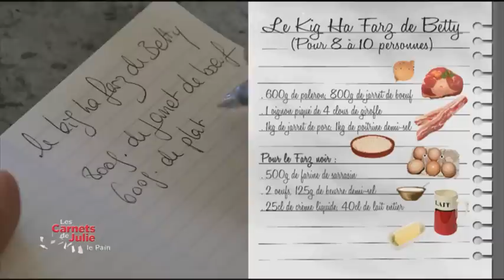Recette : Le Kig ha farz de Betty - Les carnets de Julie - Le goût du pain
LA RECETTE CI-DESSOUS 👇

Le Kig ha farz de Betty - Les carnets de Julie
800 g de jarret de bœuf
600 g de plat de côtes (ou paleron ou gîte)
1 kg de poitrine de porc demi sel
1 kg de jarret de porc
1 oignon piqué de clous de girofle
3 feuilles de laurier thym
1 gousse d’ail
1 chou frisé
10 carottes
4 poireaux

Farz noir :
500 g de farine de sarrasin
2 œufs
40 cl de lait entier
125 g de beurre salé
25 cl de crème liquide
Sel

Farz blanc :
500 g de farine de froment
4 œufs
50 cl de lait
60 g de beurre
100 g de sucre

Lipig :
4 échalotes
80 g de beurre demi sel

Préparation

Plongez la viande dans l’eau froide dans un grand faitout.  Ajoutez les oignons piqués de clous de girofle, le laurier et le thym. Portez à ébullition, laissez mijoter 1 h.
Pendant ce temps, préparez les farz.
Pour le farz noir, fouettez la farine de sarrasin avec les œufs, la crème et le beurre fondu. Ajoutez le lait progressivement. Versez dans le « sac à farz », nouez le en laissant un peu d’air car il va gonfler.
Faites pareil avec les ingrédients du farz blanc.
Plongez-les dans le bouillon de cuisson de la viande ainsi que les morceaux de porc et laissez cuire encore 2 h. En fin de cuisson, égouttez le tout et faites cuire les carottes, les poireaux et le chou dans le bouillon.
Préparez la sauce (lipig): Faites fondre des échalotes très finement émincées dans le beurre, ajoutez 2 bonnes louches bouillon et mélangez.
Pour servir, sortez les farz des sacs, émiettez le farz noir, coupez le farz blanc en tranches.
Découpez les viandes et servez le tout, arrosez de lipig…

les samedis à 16H15 sur France 3.